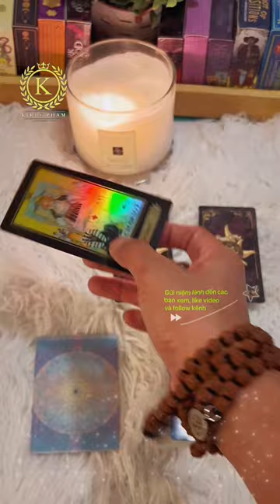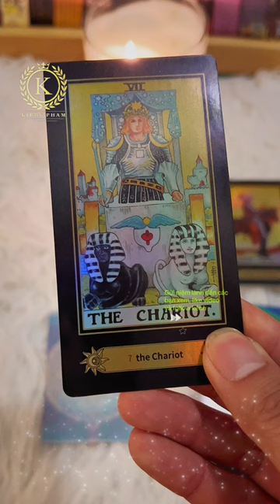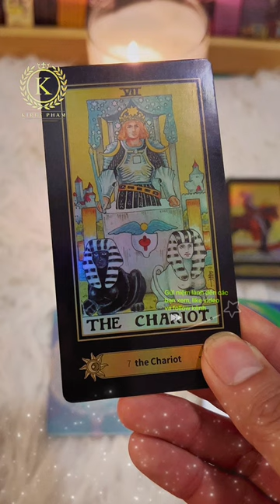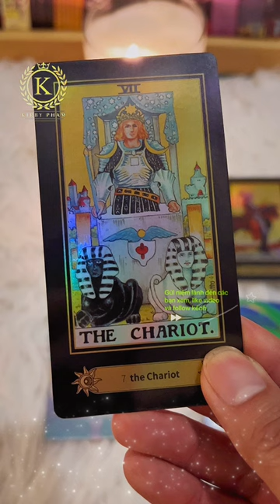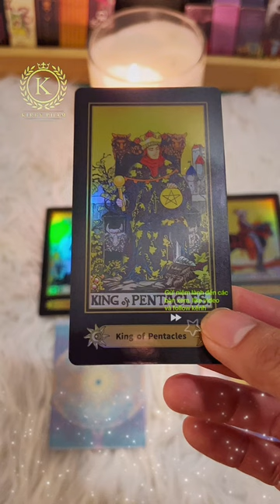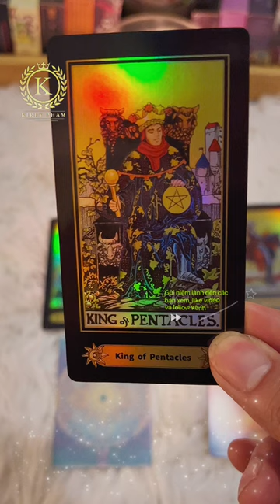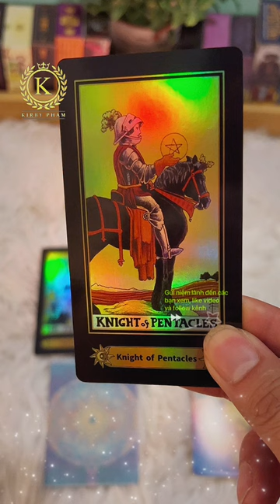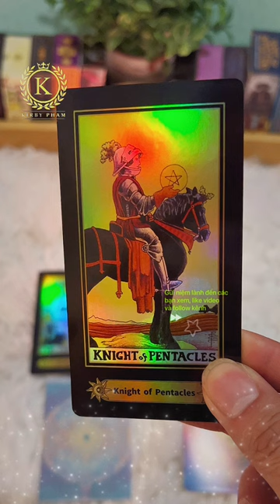Sóc Tarot Series: Ko chọn tụ bài: lắng nghe thấu hiểu nội tâm từ đội bảo hộ tâm linh